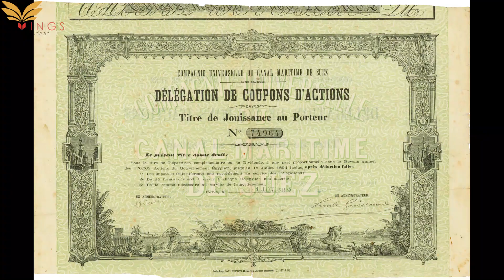Suez Canal||One Minute Dose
One Minute Dose Is A Series With The Idea Of Providing Various Facts & Updates in a Confined Time With The Best Of Methods We Have. This Series Has Been Made To Make It Convenient For A Student To Get Brief Descriptions Of Various Concepts, Topics & Updates. Spending A Minute On A Video Which Consists Of All The Important Description Is Much Easier Than Searching And Looking For Needle In A Haystack.